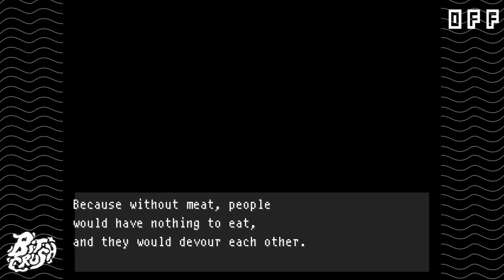BEST OF JUNE 2024: Funny Moments Compilation | BitCrush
Some of our best moments from June 2024 from our videos to the streams!

Follow BitCrush on social media to stay updated on future endeavors!

Because we intend to create a friendly and open place for anyone watching to join in and have fun with, we ask you to be courteous to everyone you interact with and ignore those who are unwilling to be civil. Please keep the comments a respectful place for anyone to take part in, and leave any pettiness for others or divisive/contentious topics at the figurative door. Constructive criticism about us is always welcome, however, assuming you’re not demanding or rude about it. If you have genuine advice, we will listen and improve thanks to you.